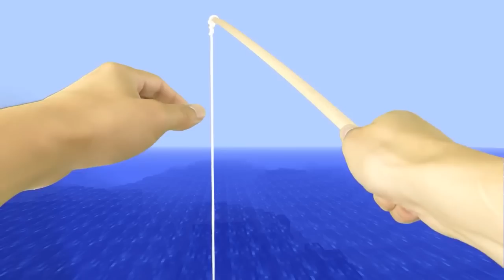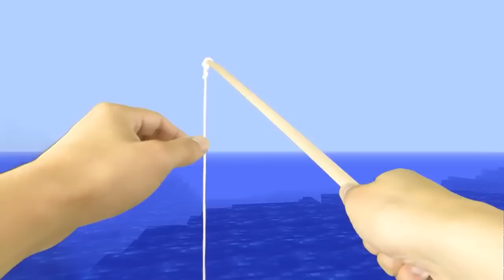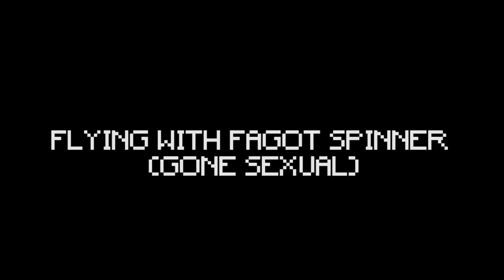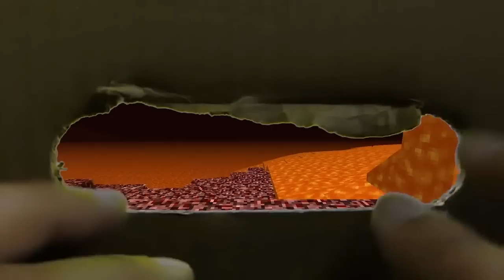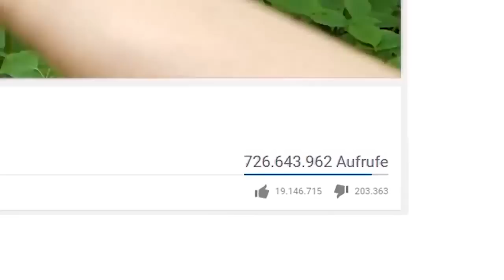REALISTIC MINECRAFT IN REAL LIFE! - IRL Minecraft Animations / In Real Life Minecraft Animations